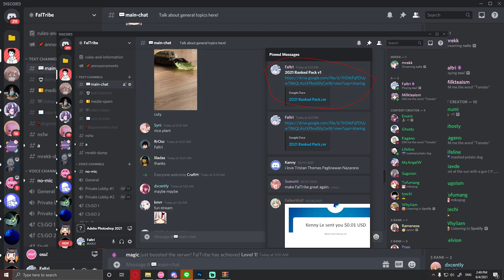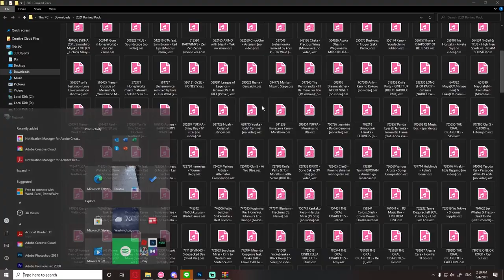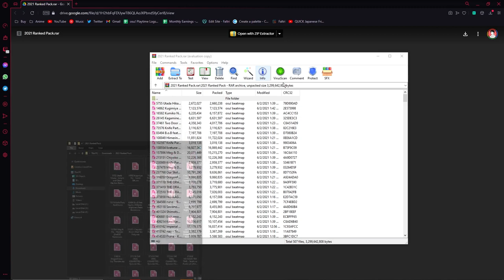The 2021 osu! RANKED Pack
I've created another osu! Beatmap Pack only containing ranked maps, this pack can be used by anyone as it contains over 2000+ difficulties that can be played ranging from easy to expert!

(please just watch the video before joining, please)
The game is not available in the US, Japan, Israel and China yet.